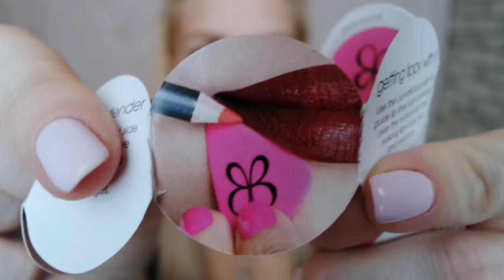АКСЕССУАР ДЛЯ СТРЕЛОК ТЕСТ-ОБЗОР/ LINER DESIGNER SilenaSway_Силена Вселенная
▼▼▼▼▼▼ОТКРОЙ МЕНЯ ▼▼▼▼▼▼